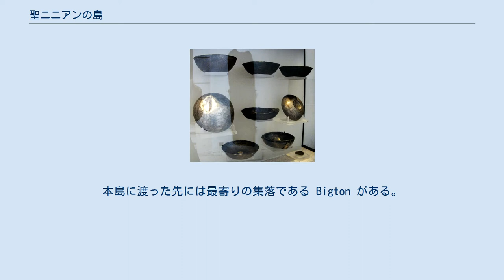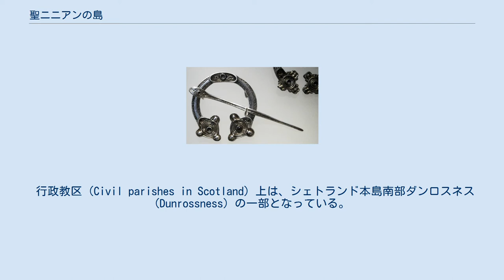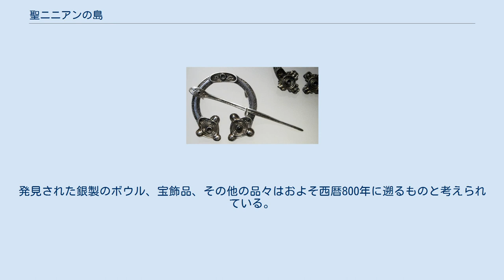聖ニニアンの島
聖ニニアンの島 (St Ninian's Isle) は、イギリス最大の陸繋砂州（トンボロ）でスコットランド シェトランド本島の南西の海岸と繋がった、小さな陸繋島である。
 陸繋砂州は全長500m、古ノルド語の "じゃりの岸" から来た名前であるエア (ayre) として地元では知られている。
夏の間、陸繋砂州は海面の上にあり、島へ歩いて渡ることができる。
冬の間は強くなった波の力が砂を海岸から除いてしまい満潮時、時には潮汐サイクル全体で砂州は海面の下に沈んでおり、次の春に砂が戻ってくる。
そのため、聖ニニアンの島は、定義づけ次第で島にも半島にも分類される。
本島に渡った先には最寄りの集落である Bigton がある。
中世前期の重要な金属工芸品（主に銀製）である「聖ニニアンの島の宝物」(St Ninian's Isle Treasure) が1958年に教会の床下から発見された。
ツノメドリを含むたくさんの海鳥が島を訪れており、いくつかの種が営巣地としている。
 行政教区 (Civil parishes in Scotland) 上は、シェトランド本島南部ダンロスネス (Dunrossness) の一部となっている。
 その名が示す通り、北部諸島やヘブリディーズ諸島、フェロー諸島の他の島がクルデ（Culdee、8-10世紀頃のアイルランドやスコットランドの修道会士）やパパ（papar、ヴァイキング時代のアイルランドの修道士）とつながっていることと同様に、島は教会と関係を持っている。
しかしながら、島の歴史はキリスト教より遥かに古く、新石器時代の墓石が礼拝堂の壁の内部に見られる（以前は床下にあった）。
 陸繋砂州の終端近くに今も見られる12世紀の礼拝堂の遺構は、シェトランドの守護聖人でもあり近くのオークニー諸島で広く信仰されているガロウェイ (Galloway) の聖人ニニアンに捧げられている。
 島の最後の定住者であったヘンリー・リースク (Henry Leask) の一家は、1796年に島を離れた。
 「聖ニニアンの島の宝物」(St Ninian's Isle Treasure)は1958年7月4日、当時15歳の地元の学生ダグラス・クーツ (Douglas Coutts)によって、教会の床にあった十字のついた石板の下から発見された。
クーツは発掘を行うため訪れたアバディーン大学のアンドリュー・オデル (Andrew O'Dell) 教授率いる考古学者たちを助けた。
発見された銀製のボウル、宝飾品、その他の品々はおよそ西暦800年に遡るものと考えられている。
 これらはヴァイキングの襲来から隠すために埋められたものと考えられた。
なお、ノース人到来以前の礼拝堂の遺構も発見されており、クルデとの関係を示している可能性も考えられる。